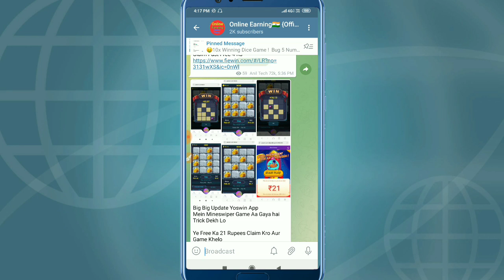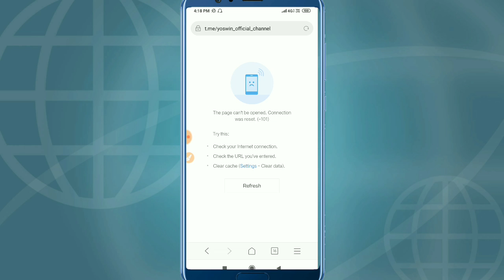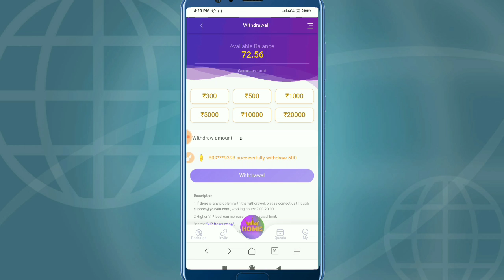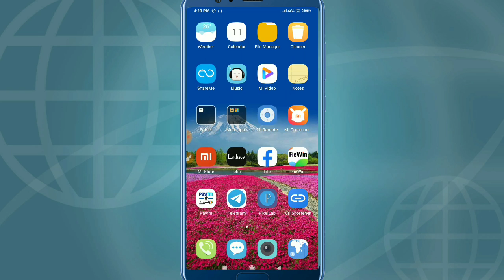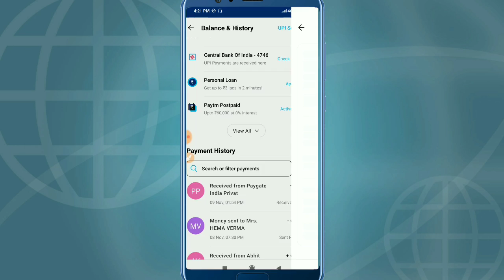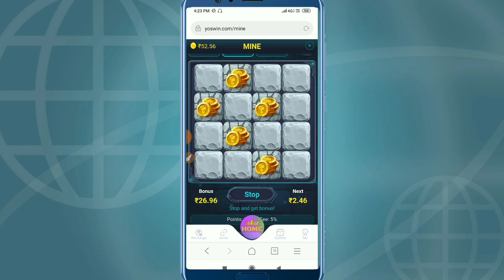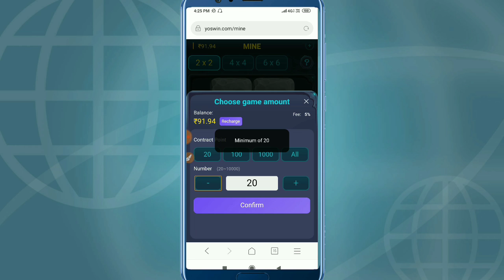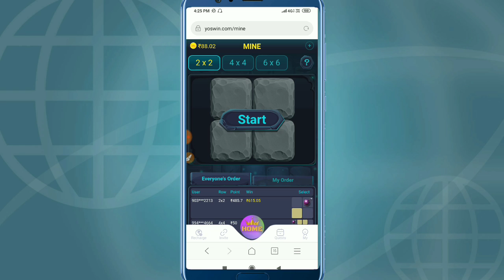Yoswin Minesweeper Game Trick | Yoswin App Minesweeper No Bomb | Yoswin App Se Paisa Kaise kamaye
yoswin minesweeper tricks
yoswin tricks
yoswin app se paise kaise kamaye
yoswin app
yoswin minesweeper trick
yoswin minesweeper game wining trick
yoswin minesweeper
yoswin minesweeper game trick
yoswin new trick
yoswin trick

👇 ( App Link :-👇 )

My Best Earning App Life Time Payment Dene Wala App

paytm cash
earning apps
best paytm cash earning app
earning app
earning apps
new
paytm

paytm games
2021 new earning app today
2022 new earning app today
best self earning apps 2022
2022 best self earning app